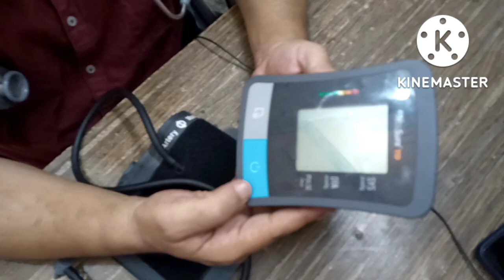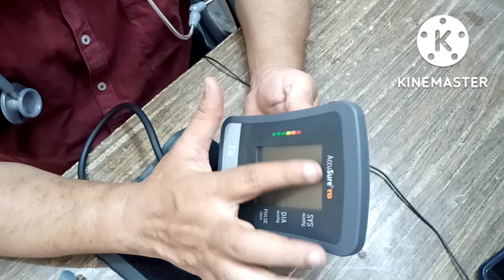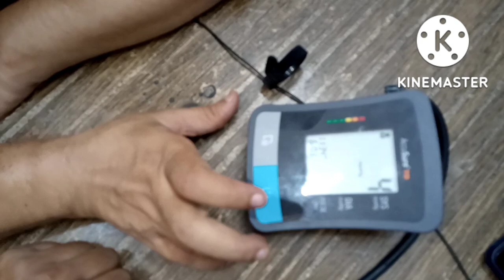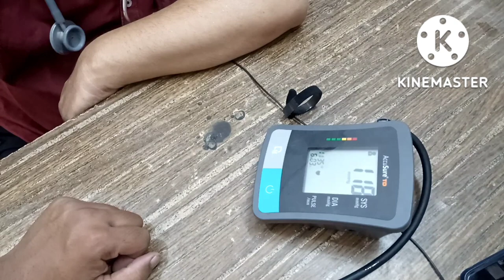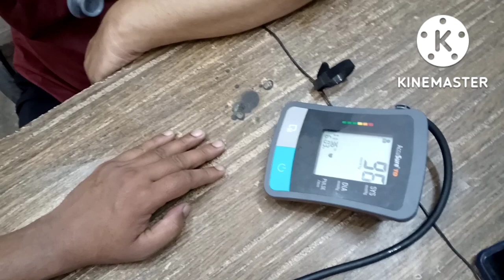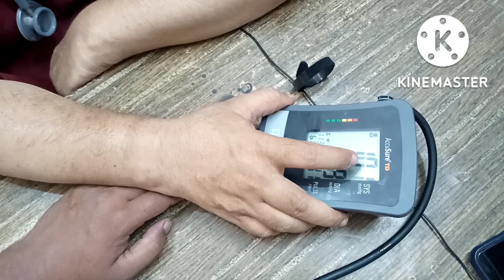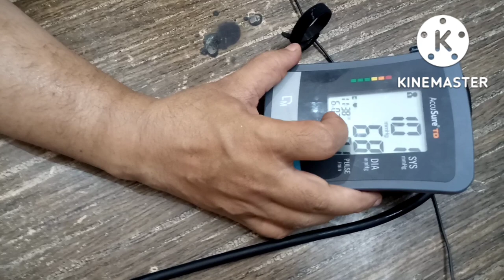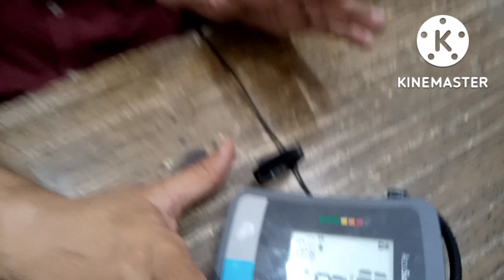How to measure Blood Pressure by Digital Sphygmomanometer|| Dr. Deepak Singh.